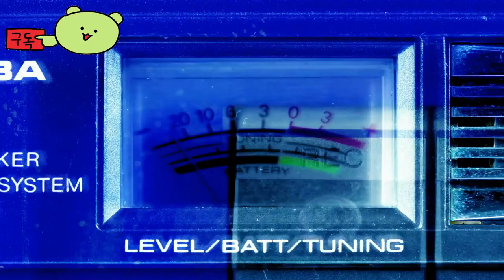의류 매장 시뮬레이터 ( Clothing Store Simulator ) June 2024, 출시 예정 공식 영상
💎Game release date :  2024년 6월 출시 예정

🕹️Game content
패션 세계를 형성할 준비가 되셨나요? 브랜드 거래를 하고, 제품을 주문하고, 통로를 채우고, 마네킹에 옷을 입히고, 판매를 시작하세요. 드레스, 셔츠, 코트, 바지, 잠옷, 속옷, 신발 등이 여러분을 기다리고 있습니다.

⚡Game Developer
 키키 게임